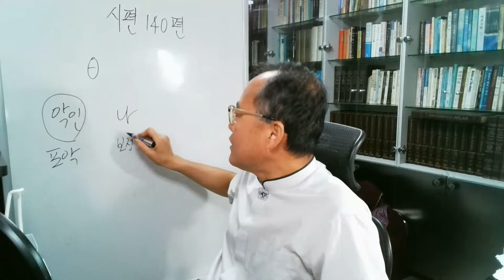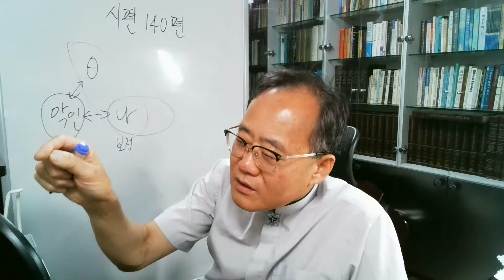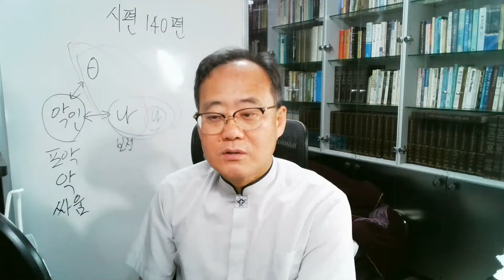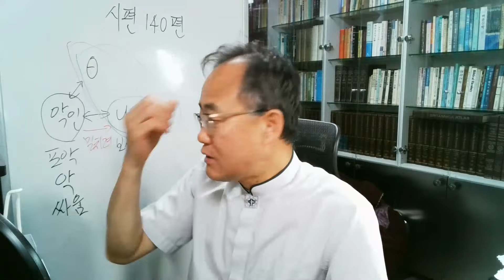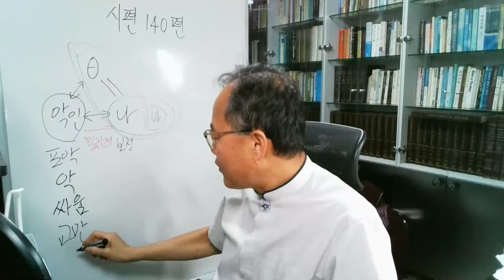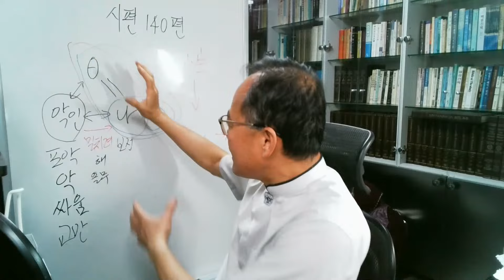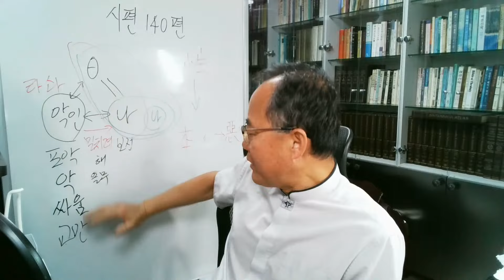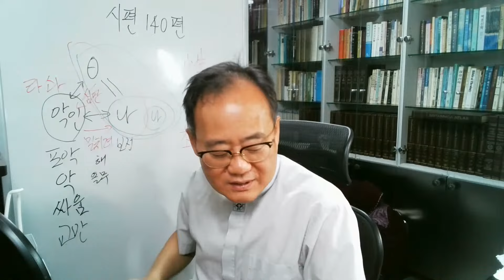시편 140편, 악인의 손으로부터 구원하여 주실 것을 하나님께 간구 / C헤럴드TV 새벽기도회(Dawn prayer meeting) 성경 매일 한장씩 통독 - 강사: 양진우 목사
본문은 악인으로부터 심한 괴로움과 압제를 당하는 의인이 하나님께 자신의 고통을 호소하며 구원을 간구하는 내용입니다. 이러한 본문을 통해 의인을 해하고자 하는 악인의 궤계와 환난에 처한 의인이 취해야 할 태도에 대해 생각해 보도록 하겠습니다.

   1. 악인들의 압제
   1) 그들은 행악을 즐깁니다.
   '저희가 중심에 해하기를 꾀하고'(2절). 선인은 충동에 의해 악을 행합니다. 유혹에 넘어져 죄를 짓고 금방 돌이켜 후회하며 눈물짓는 것이 의인입니다. 그러나 악인은 그렇지 않습니다. 그들은 '중심', 즉 그들의 '마음'에 언제나 악을 품고 생활합니다. 그들은 즐거이 악을 즐기며, 악한 생각을 그리워하고 스스로 그 세력 안에 자신을 놓아둠으로써 유혹하는 즐거움, 파괴의 기쁨을 만끽하고자 하는 것입니다. 그리하여 그들은 남에게 해를 입히고자 노력하며 비극을 만들기를 좋아하고 생명을 죽음으로 바꾸는 것에서 환희를 느끼는 것입니다. 비록 하나님의 극심한 진노의 날이 그들에게 얼마 남지 않았다 해도 말입니다.
   2) 그들은 의인을 치기 위해 연합합니다.
   '싸우기 위하여 매일 모이오며(셀라)'(2절). 성도들은 하나님께 영광 돌리기 위해 모입니다. 그리스도의 이름으로 모이는(참조, 마 18:20) 성도들의 모임은 서로 교제하기 위함이요(참조, 행 2:42), 하나님을 찬양하기 위함이며(참조, 행 2:47), 기도하고(참조, 행 4:31) 말씀을 나누기 위함입니다(참조, 행 20:7). 그러나 악인의 모임은 그렇지 아니합니다. 그들은 싸우기 위해 모이기 치기 위해 연합하며 파괴하기 위해 힘을 모읍니다. 서로 불편한 관계였던 헤롯과 빌라도가 그리스도를 죽이기 위해서는 서로 긴밀하게 연합했듯이 그들은 의인을 치기 위해 협력하고 힘을 합치는 것입니다. 그러나 그들이 그렇듯 힘을 합치고 연합하여 큰 세력을 형성한다 할지라도 고독한 의인 한 사람을 구원하시기 위한 하나님의 사역 앞에서는 아무런 소용도 없는 무능력한 연합에 불과합니다.
   3) 그들은 악한 말을 하기에 힘씁니다.
   '뱀같이 그 혀를 날카롭게 하니 그 입술 아래는 독사의 독이 있나이다'(3절). 성도의 입은 하나님을 찬양하기 위해 노력합니다. 그들의 입은 기도하는데 사용되며, 생명을 살리는 복음 전파에 힘쓰고 진실만을 말하기에 최선을 다합니다. 그러나 악인의 입술은 그렇지 아니합니다. 그들의 입은 비방하기를 즐기며 모함하기를 잘하고 남을 좌절시키는 독소가 가득합니다. 거짓과 가증된 말로 점철된 그들은 치명적인 뱀의 독같이 생명을 죽이는 일에 그 입을 엽니다.
   4) 그들은 교만한 자리에 선 어리석은 자들입니다.
   '교만한 자가 나를 해하려고'(5절). 그들은 스스로의 지혜에 자부심을 느끼는 자들입니다. 의인을 유혹하는 그들의 행위에 스스로 도취되어 즐거워하는 자들인 것입니다. 그들은 하나님을 두려워하지 않습니다. 그들은 아무런 거리낌 없이 하나님이 사랑하는 자녀를 압제하고 능욕하며 죽이고 나아가 하나님께 대항하는 자리에까지 이릅니다. 하나님은 이러한 그들의 교만을 꺾어버리시는 것입니다. 교만한 자를 대적하시는 하나님께서는 하늘 위 보좌에서 그들의 생각과 행사를 비웃으시다가 때가 이르면 여지없이 그들을 거꾸러뜨리시는 것입니다. 때문에 그들의 교만이 자라나면 자라날수록 하나님의 심판은 점점 더 가까워지게 됩니다. 마치 하나님과 같이 높아지려고 하늘까지 대를 쌓고자 했던 바벨탑이 높아지면 높아질수록 그들을 향한 하나님의 진노가 점점 가까워지듯이 말입니다.
   5) 그들은 교활합니다.
   '교만한 자가 나를 해하려고 올무와 줄을 놓으며 길 곁에 그물을 치며 함정을 두었나이다(셀라)'(5절). 대부분의 인생은 그들의 길이 안전하리라 확신합니다. 그러나 그 길에도 의인을 해하고자 악인 파놓은 올무와 함정을 존재합니다. 이기주의, 세상적 사고, 허영심, 교만, 물욕, 성(性)적인 유혹 등 실상 우리의 길은 온통 올무와 함정으로 가득한 것입니다. 더구나 그것은 잘 드러나지 않게 위장되어 있다는 점 때문에 더욱 위험한 것입니다. 우리가 악인과의 싸움에서 특히 유의해야 할 사항이 바로 이런 보이지 않는 올무입니다.

   2. 의인들의 간구
   '여호와여 악인에게서 나를 건지시며 강포한 자에게서 나를 보전하소서'(1, 4절). 악인으로부터 이유 없는 미움을 당하고 압제를 당한다 해도 의인은 그들에게 무력적인 대항을 하지 말아야 합니다. 물론 그렇다고 해서 이 말이 정의를 위한 투쟁을 포기하라는 말은 아닙니다. 이 말은 개인적인 보복을 삼가라는 말입니다. 복수심은 증오를 낳고 증오는 자신이 당했던 것과 똑같은 폭력을 타인에게 행하는 것이기 때문입니다. 오직 우리 앞에 펼쳐 놓고 그의 역사하심을 처절하게 구했던 히스기야와 같이(참조, 왕하 19:14-19) 모든 문제를 하나님께 내놓고 그의 도움을 간구해야만 하는 것입니다(참조, 단 3:12-28).
-헤세드 레마-

[전도]

시청 후

2. 출석 체크는 댓글로 확인합니다.

3. 카카오톡 그룹 오픈채팅방 = C헤럴드TV(양진우) 정보 공유방 에서 교제

[양진우 목사 소개]